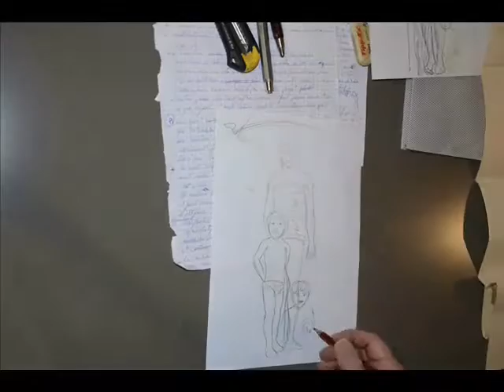L'exil du papillon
L'exil du papillon - oeuvre de Fernand D'Onofrio